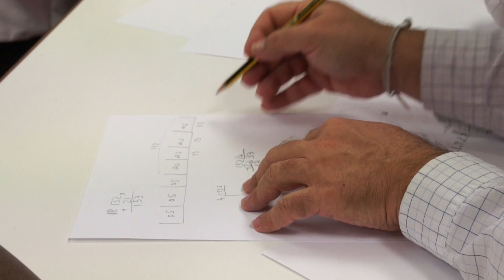Maths Challenge Week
This week, St Peter´s has been holdng a maths challenge competition for it´s class 6 pupils. Pupils will work in teams of four to solve problems together on a wide range of topics. Not all the questions are easy, they are designed to make pupils think! However, it is a great opportunity for pupils to apply their maths skills to real problems. Not only that, but they will collaborate and discuss ideas with each other and compete in a healthy way. There are five rounds of the challenge; a logic round, a speed round, a group question round, a relay and a crossnumber, all with different points awarded. By doing maths in a different, exciting way, pupils will be well motivated and see that the skills they learn in class are valuable, widely applicable and even fun.